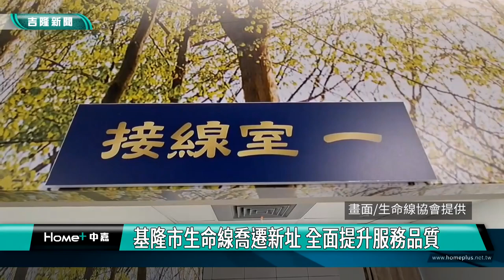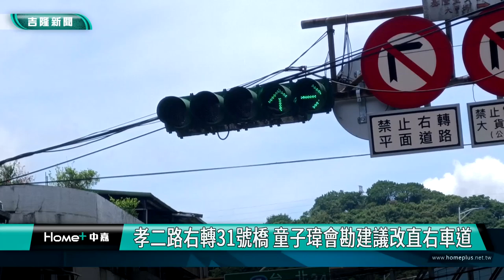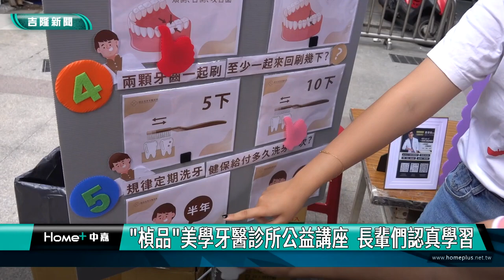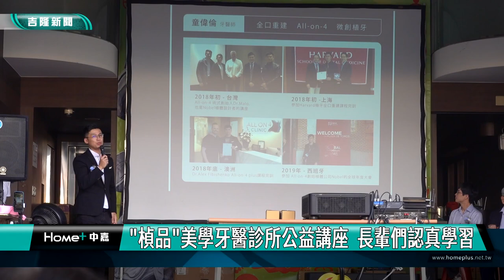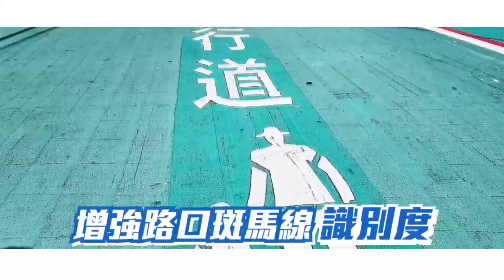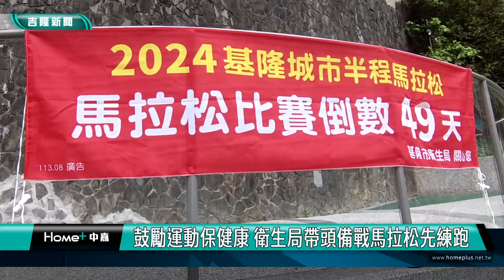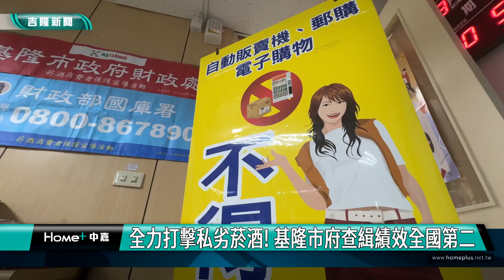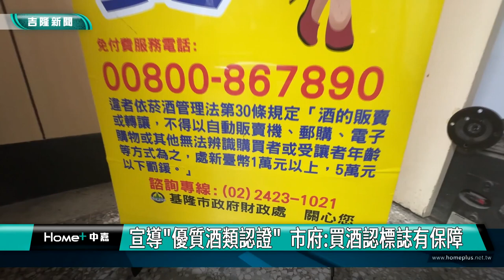中嘉基隆新聞-20240821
00:20 基隆市生命線喬遷新址 全面提升服務品質|謝國樑、童子瑋出席揭匾儀式   感謝志工付出
03:00 回基參拜福德宮-被點名接交通部長 林右昌：做好工作不做他想
07:03 孝二路右轉31號橋 童子瑋會勘建議改直右車道|書院及獅球里進出高速公路口 童子瑋盼更安全
10:23 旭騰郭董贈物資紅包助七堵邊緣戶 張耿輝肯定
14:23 "楨品"牙醫診所公益講座  長輩們認真學習|口腔保健重要! 慶安宮廣場開講  提升保健意識|青年返鄉! 童偉倫開設牙醫診所 服務鄉親
21:09 鼓勵運動保健康 衛生局帶頭備戰馬拉松先練跑
24:08 打擊私劣菸酒不妥協！基隆財政處查緝績效全國第二|宣導「優質酒類認證制度」 市府：買酒認標誌有保障
26:52 鶯歌社區打造秘密探險！親子同樂「玩很瘋」

臉書追起來
Home 中嘉- 吉隆有線電視

趣聞不漏接
吉隆官網(中嘉新聞)

喜歡看電視?